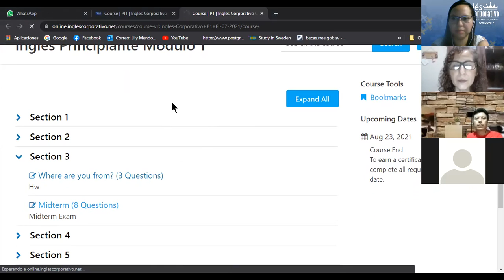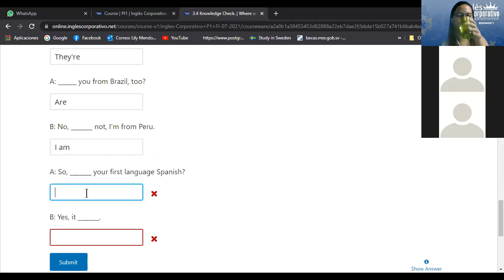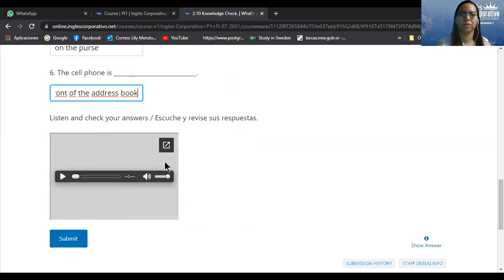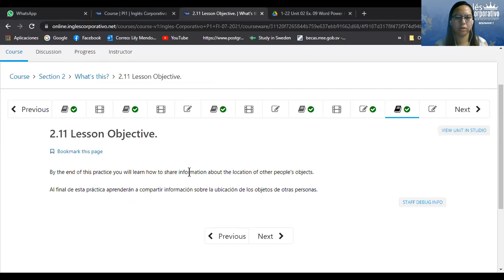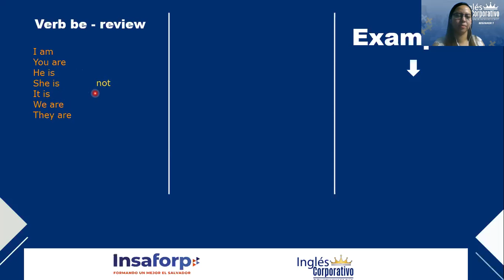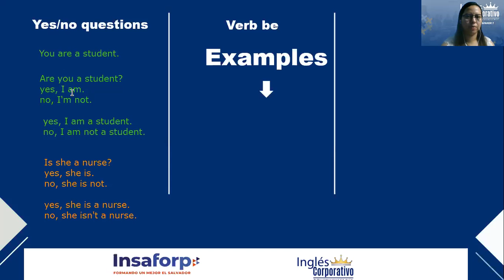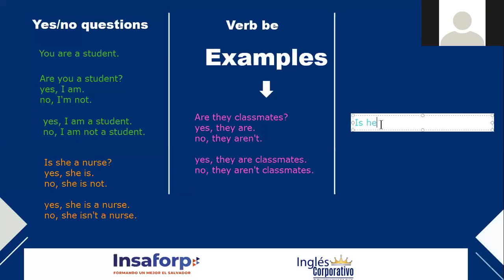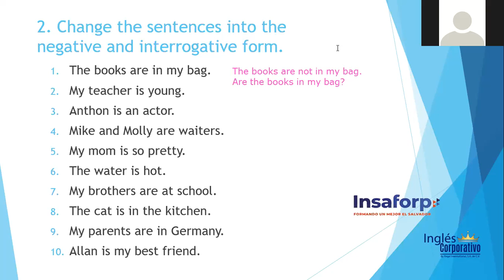Ingles Corporativo- Verb be. DAY 5